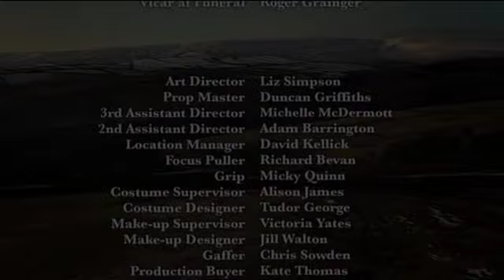PearlyGatesBTS 360p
"Behind the Scenes (BTS) -
The Making of Pearly Gates"
"Pearly Gates" a BBC One Comedy Pilot Episode,
"Pearly Gates" Written by Ben Sweet, Directed by David Jason.
This "Behind the Scenes" film produced by Todd Pottinger,
Uploaded on 19 Oct 2017 at 09:15
Reese Ritchie
Mark Williams
David Jason
David Jason
Pearly Gates
Ben Sweet